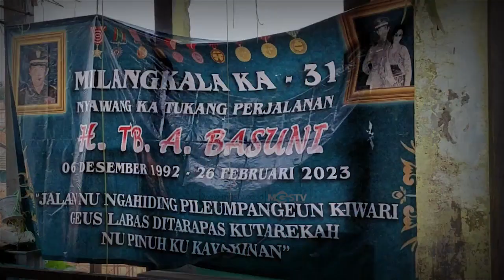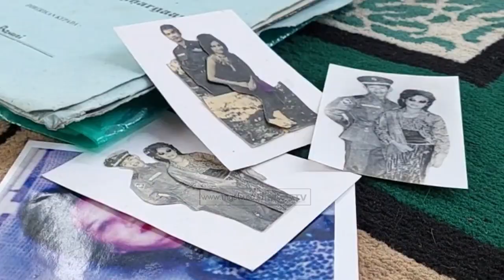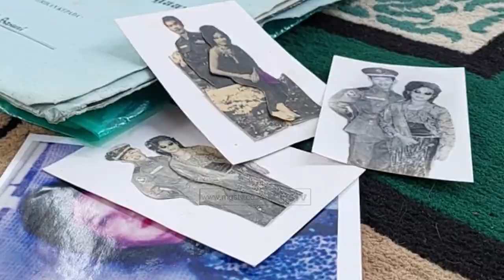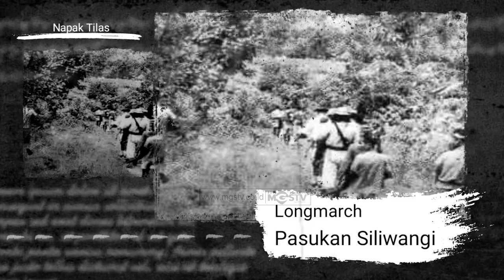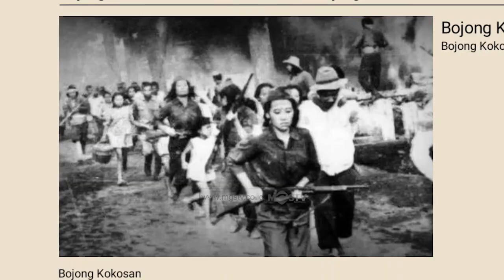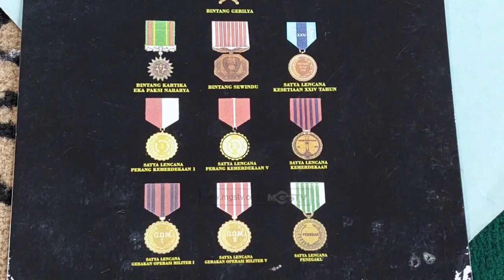MENELISIK KIPRAH TB A BASUNI UNTUK NEGERI